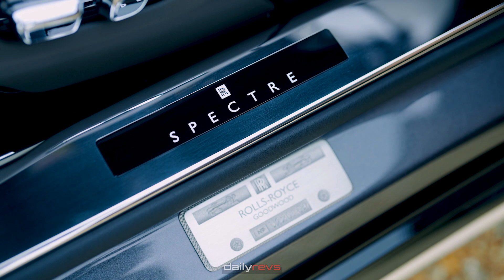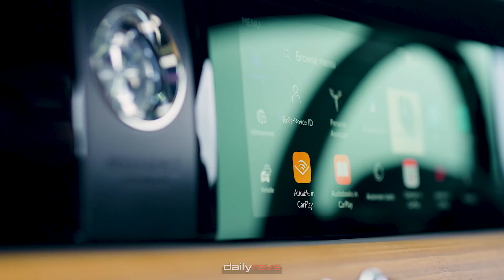2024 Rolls Royce Spectre | Gunmetal | Driving & Design Spec !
2024 Rolls Royce Spectre | Gunmetal

To ensure the utmost quality and reliability, Spectre is undergoing an exhaustive testing program, simulating over 2.5 million kilometers of driving, equivalent to more than 400 years of use. This rigorous testing will ensure that Spectre fulfills the prophecy and promise of an exceptional electric Rolls-Royce.